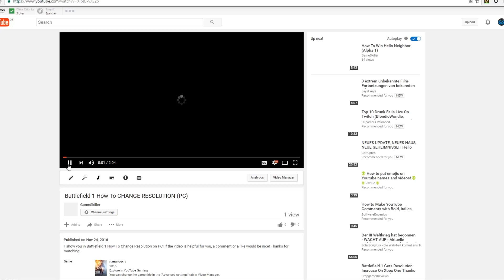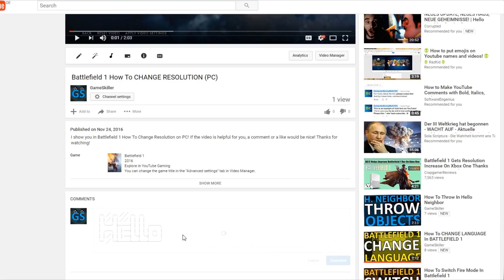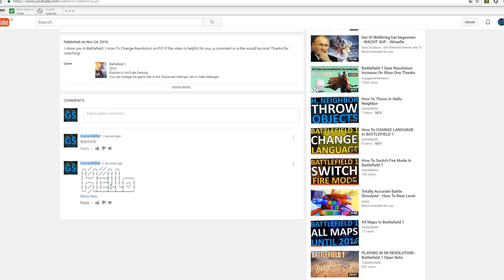How To CHANGE FONT SIZE On YOUTUBE (Comments)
I don't see a video about How To Change Font Size On Youtube Comments and that's why I think that I should make a video about this! I hope you like it!